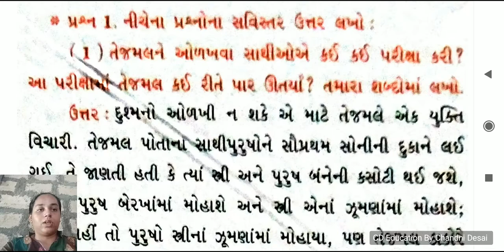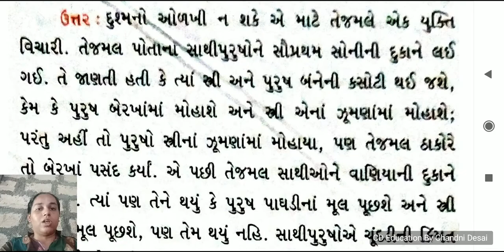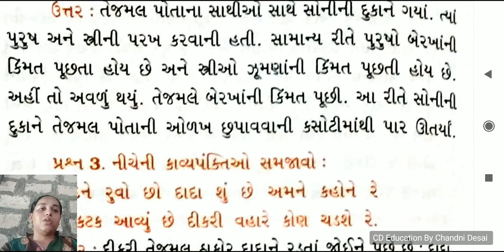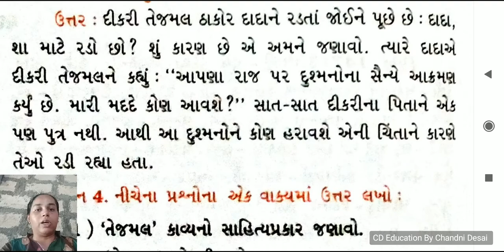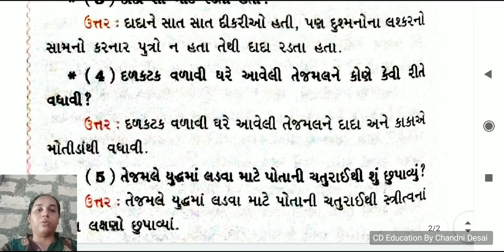કવિતા-21 તેજમલ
Government Exam
Exam preparation
Swaminarayan bhajan
krishna bhajan
Computer Education
Software Education